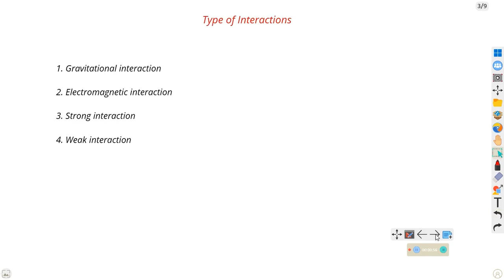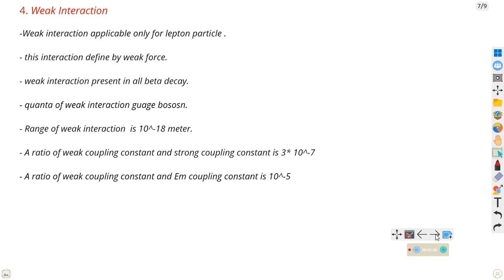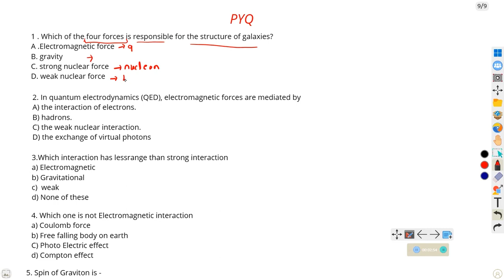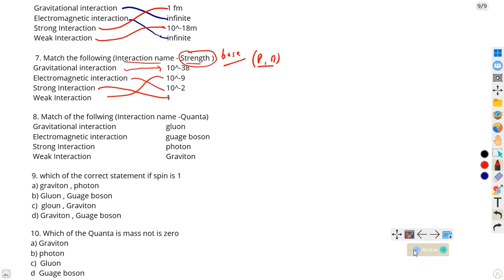PYQ !! Types of Interaction !! Particle physics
Hi

 I am Dilip Khandelwal  .  Welcome  to our  You Tube Channel VCS  Physics classes

Previous year question types of interaction
1. gravitational interaction
2.Electromagnetic Interaaction
3. Strong Interaction
4. Weak Interactiopn
PYQ mcq question

  online  education  course
About  this  channel :-
Instagram Follow - vcs physics classes
join all students institute application available on play store